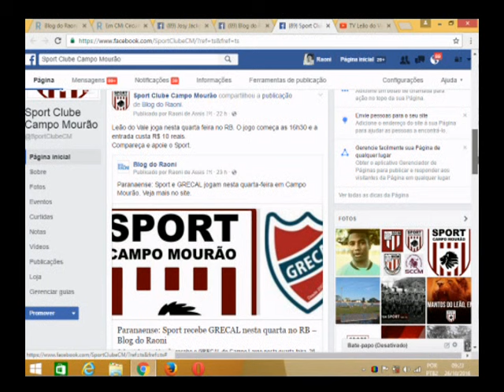ENTREVISTA COM KENNEDY E EDUARDO PIKACHU